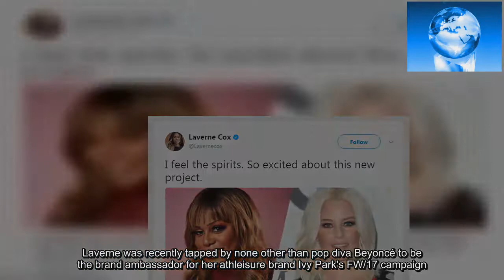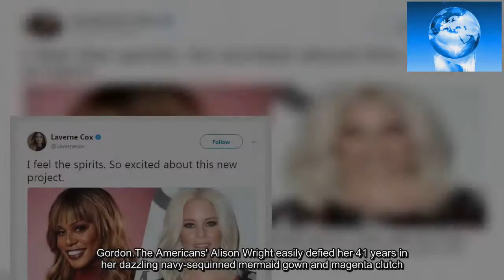Laverne Cox dons rear revealing gown at Emmys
Laverne Cox dared to bare in a rear-revealing Mikael D gown for night two of the Creative Arts Emmy Awards in downtown Los Angeles on Sunday.The 32-year-old transgender icon's racy black dress selected by stylist Christina Pacelli featured gold detailing at the hips, back, and left side.The Daytime Emmy winner accessorized with an Edie Parker clutch, Kenneth Cole stilettos; as well as jewelry from L'Dezen, Jason of Beverly Hills, and Narcisa Pheres.Kiyah Wright coiffed Laverne's blondette wig into a tousled ponytail and Deja Smith applied her fully contoured make-up.Cox presented a trophy and competed for outstanding guest actress in a drama series for her role as Litchfield convict Sophia Burset in Netflix's Orange Is the New Black.But Alexis Bledel beat the America's Got Talent guest judge for her role as Emily/Ofglen in Hulu's hit dystopian feminist drama The Handmaid's Tale.On Friday, the Rocky Horror Picture Show stunner tweeted that she was 'so excited' about ABC ordering a pilot for her Ghost-inspired drama Spirited produced by Elizabeth Banks.Laverne was recently tapped by none other than pop diva Beyoncé to be the brand ambassador for her athleisure brand Ivy Park's FW/17 campaign.And Cox's upcoming film Freak Show - in which she plays Felicia Watts - will next screen at the Hong Kong Lesbian and Gay Film Festival on September 23.Sting's wife Trudie Styler helmed the cross-dressing high school dramedy - based on the 2008 James St. James novel - which also stars Bette Midler, Abigail Breslin, AnnaSophia Robb, and Alex Lawther.According to Deadline, IFC Films will release Freak Show 'early next year' in US theaters.Practically all the ladies were seeing red at the Microsoft Theatre including Wendi McLendon-Covey, Niecy Nash (in Regard Style), and Kathryn Hahn.The 47-year-old Claws diva thought their spontaneous coordination was hilarious, writing on Instagram: 'We are starting a singing group right NOW!'The Goldbergs funnywoman, 47, got to meet one of her 'idols' - two-time Oscar winner Tom Hanks - and she also snapped a red carpet Instagram selfie.Master of None's Angela Basset also opted for crimson in a single-strapped leggy gown alongside her husband, American Crime Story actor Courtney B. Vance.Other couples enjoying date nights included Tales of Titans' Jason Ritter and his fiancée Melanie Lynskey as well as The Big Sleep's Kumail Nanjiani and his wife Emily V. Gordon.The Americans' Alison Wright easily defied her 41 years in her dazzling navy-sequinned mermaid gown and magenta clutch.Other dapper attendees included Modern Family's Ty Burrell, Comrade Detective's Joseph Gordon-Levitt, and You're the Worst's Chris Geere (in Ted Baker).Also suited and booted was Dropping the Soap's Jane Lynch in a burgundy blazer, bejeweled broach, skinny black pants, and patent leather flats.And Stranger Things' Shannon Purser, The Handmaid's Tale's Ann Dowd, and You're the Worst's K